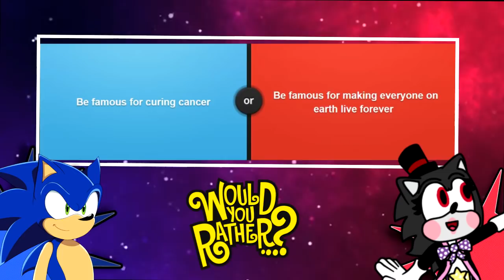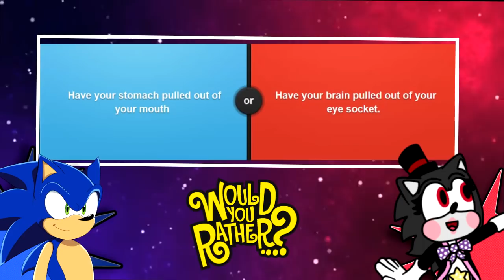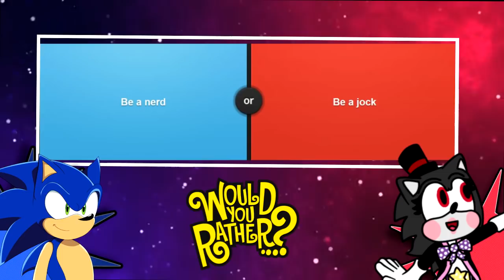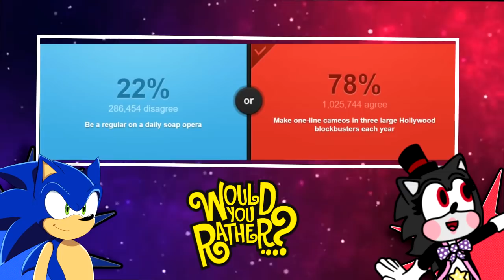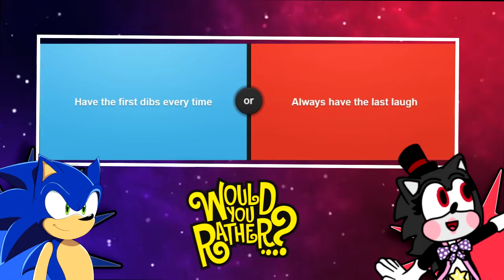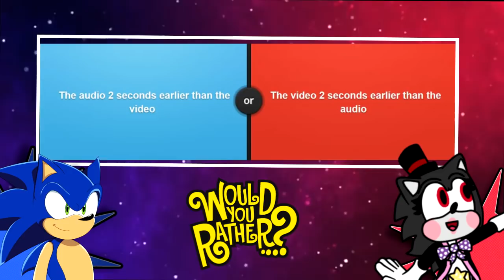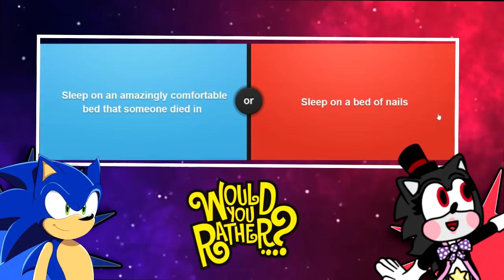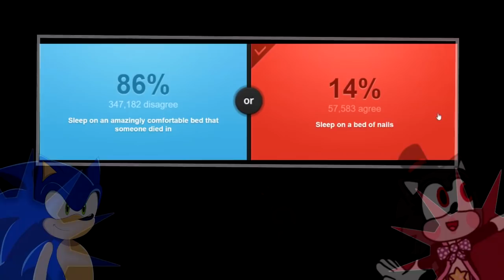SONIC AND LEFTY SONIC PLAY WOULD YOU RATHER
Hey my waypastcoolbluecrew! If you happen to be new.
I make game play videoes and animations and many more entertaining content.

Madebell

Team Dark

Team classic Sonic

Team Robotnick

Team Rose

Team dimension

Other friends